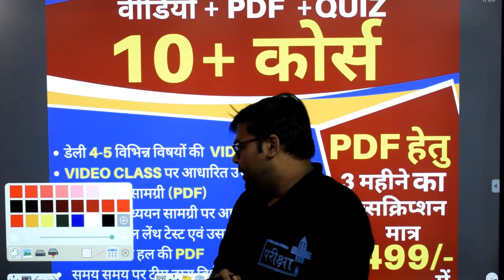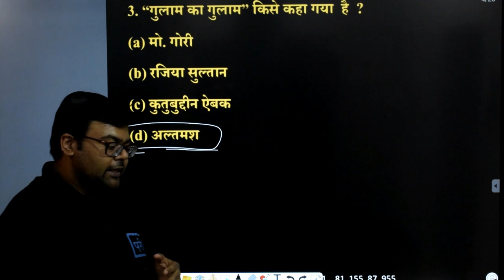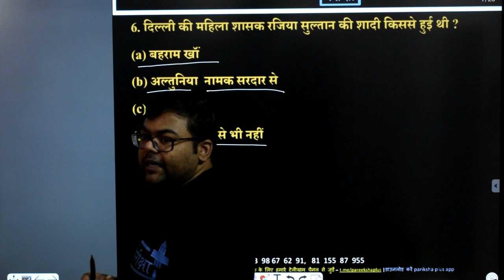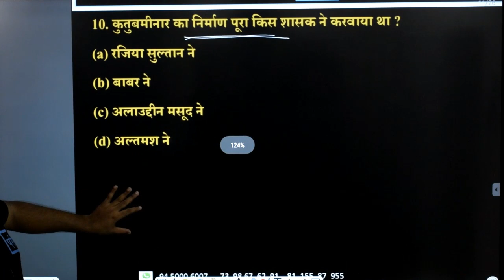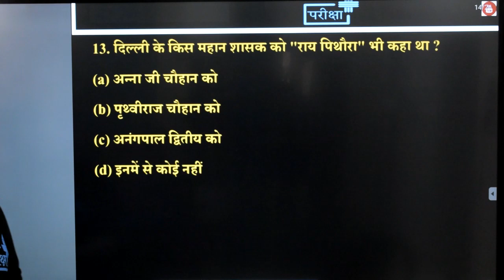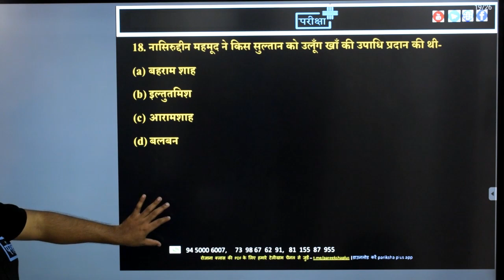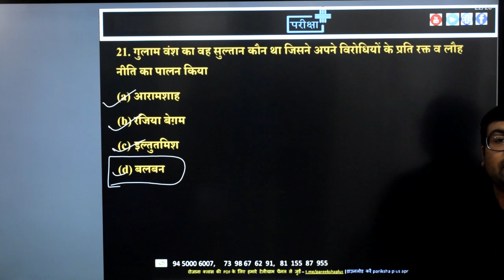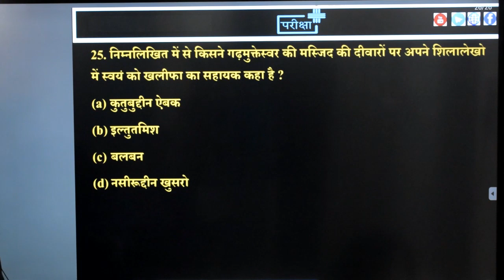GULAM VANSH IMPORTANT MCQ QUESTION | गुलाम वंश महत्वपूर्ण प्रश्न | UPSSSC | UPPCS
#10+FREE_COURSE
दी जाएगी

🔴सब्सक्रिप्शन लिंक -

~टीम परीक्षा+